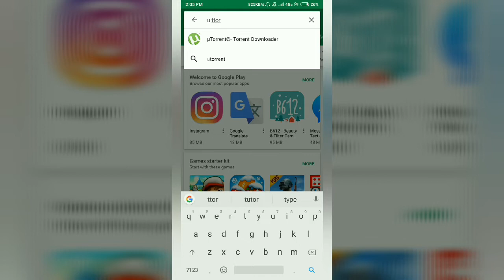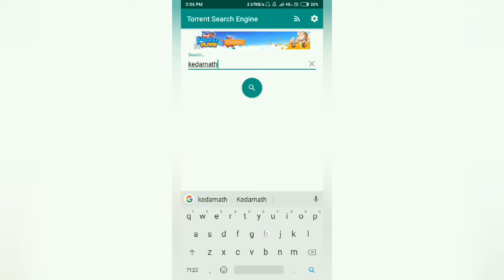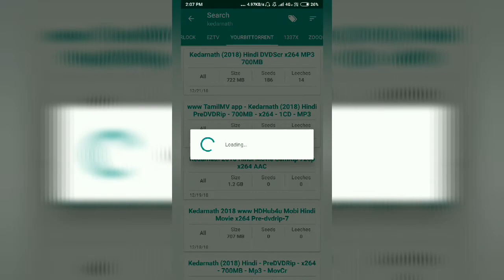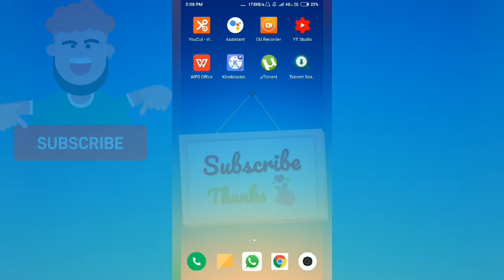How to download latest bollywood movie in hd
How to download All movie and other videos use this matherd